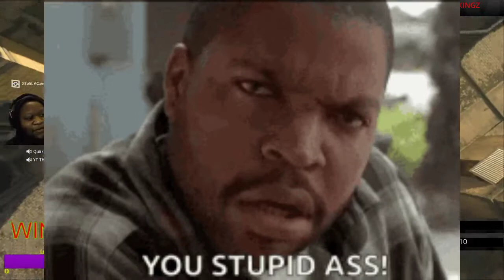Back To Back DUBS!! Call of Duty: Warzone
Sorry For the lag :-( It comes from the stream I didn't record this vid, but downloaded it!
*WARNING* Vulgar Language, Sensitivity, & Yeah
*Strictly Entertainment*

Follow us on:
Discord @THRE KINGZ-2#9299 & @THREEKINGZ-1#1304
Twitch TV- @threekingz2 & threekingz01
Mixer-DARKASSASSIN891
Steam @THREE KINGZ-1 & THREE KINGZ-2